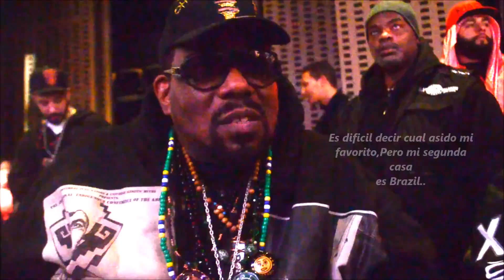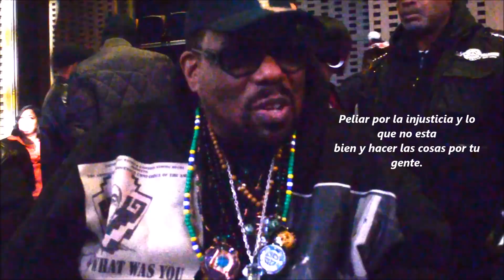Afrika Baambaata Zulu Nation - Entrevista Historica con El Comite Urbano (Subtitulos en Español)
Entrevista con Afrika Baambaata durante el 40 Aniversario de Lo s Zulu Nation..
Nos estuvo hablando en exclusiva de la importancia de Rapiar en tu propio Lenguaje,a la vez educar y elevar a tu gente,tambien nos habla del Gansta Rap,La Censura,sus puntos sociales,como debes considerer nuestros paises de America latina el verdadero sueno americano y mucho mas...En el 1 Show de Musica Urbana en Nyc...

"Comite Urbano Radio Show"

Horario:Lunes de 8-10pm (Hora Nyc)
Hosted by: Tailon,Titere & Gansta
Atravez de: Nitelineradio.com

Donde podran dejar sus comentarios pedir sus canciones,videos y interactual con el Comite Live...

Artistas (Nuevos e independientes) que esten interesados en someter su musica o video para el Show (Libre de Costos).Solo tienen que enviarlo a nuestro email